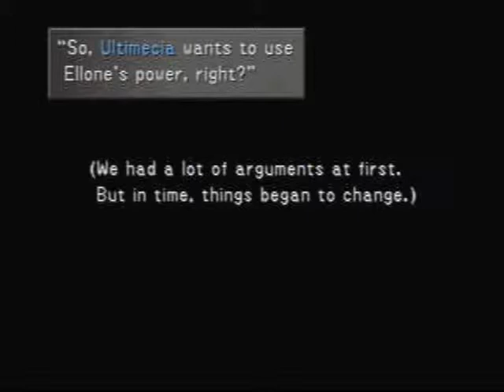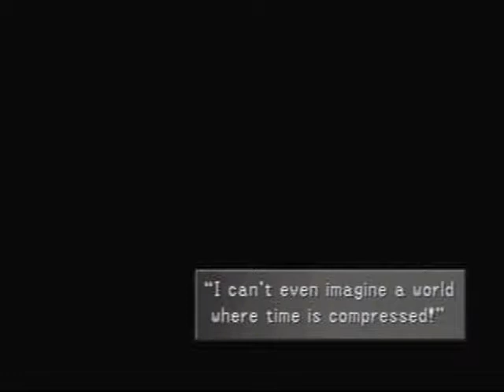Let's Play Final Fantasy VIII: Part 74: Return to the Orphanage.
In our quest to cure Rinoa of whatever happened to her, we return to the orphanage to talk to Edea.